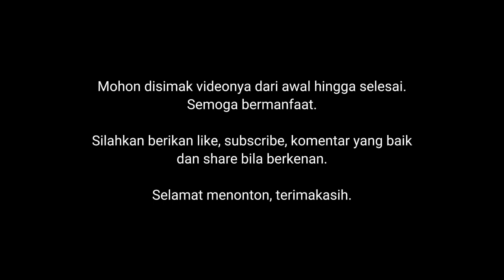Tanaman bunga mawar cepat kuncup dan berbunga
Cara membungakan tanaman mawar semestinya mudah dilakukan bila kita memahami karakteristik tanaman tersebut. Mulai dari memperhatikan cara penanaman yg tepat, penggunaan media tanam yang tepat, pupuk serta perawatan lainnya dengan tepat. Kemudian berapa harga bunga mawar hidup di kios tanaman hias?

Untuk seputar pertanyaan atau hal lainya silahkan tulis di kolom komentar, silahkan di simak videonya hingga selesai, mohon di maklumi jika ada kekurangan. Semoga bermanfaat. Terimakasih.

Sentra tanaman hias & bonsai, patung kuda kota harapan indah bekasi.